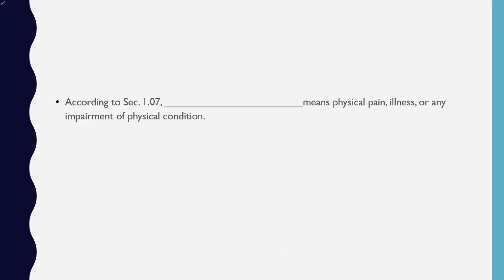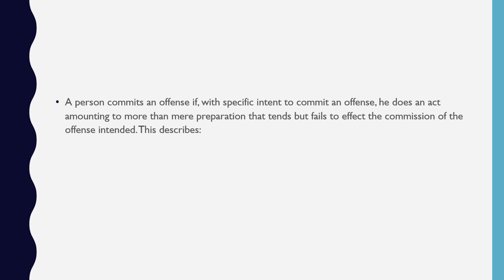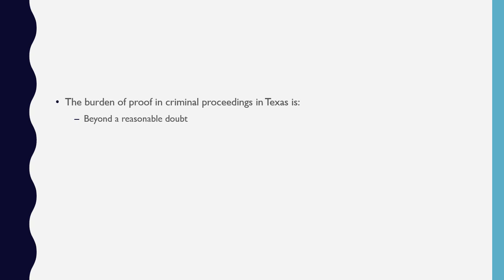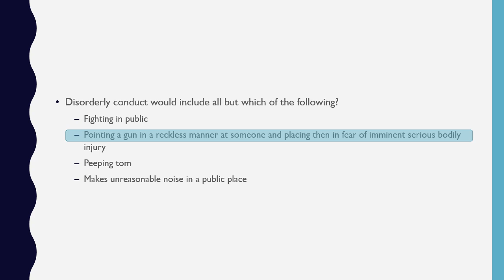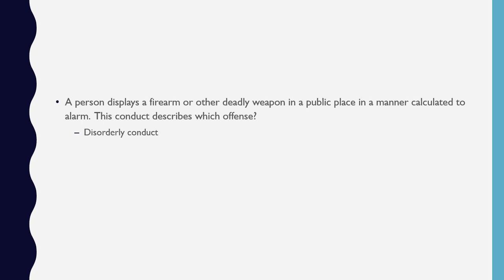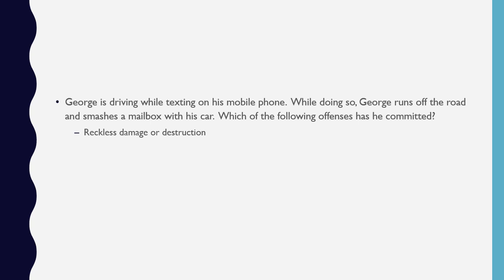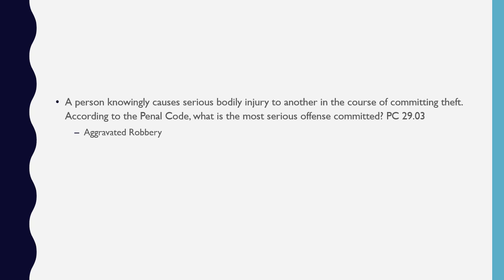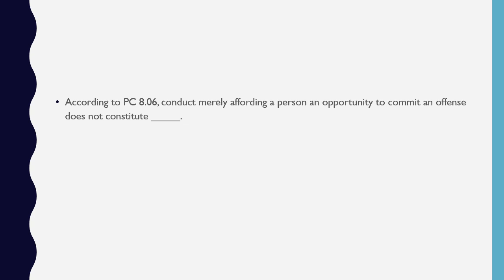08 - Penal Code Review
TCOLE Exam Review